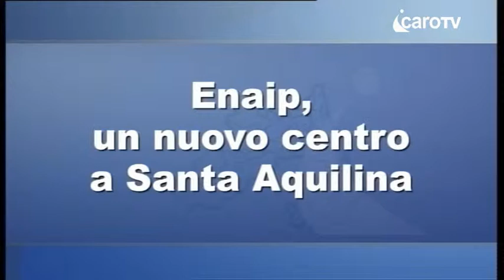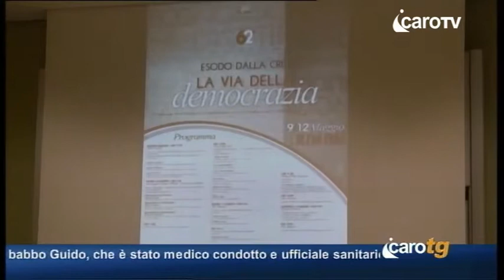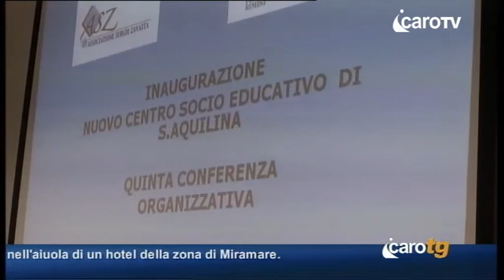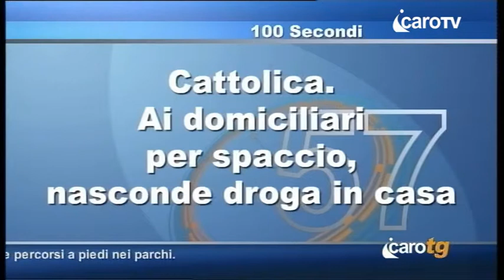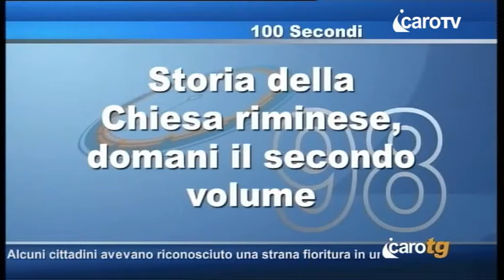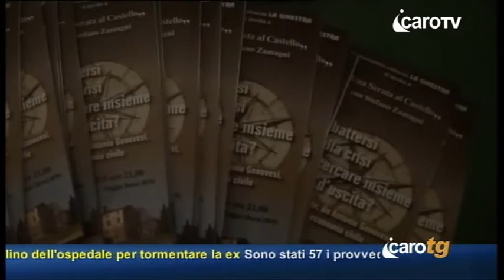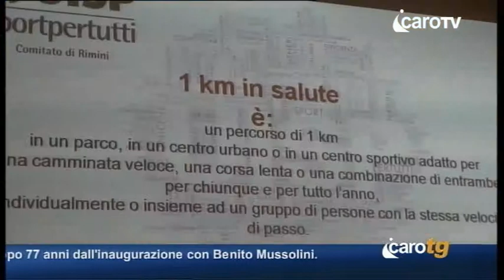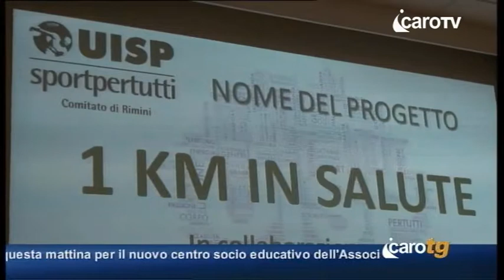Icaro TG del 10 Maggio 2013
Icaro TG del 10 Marzo 2013